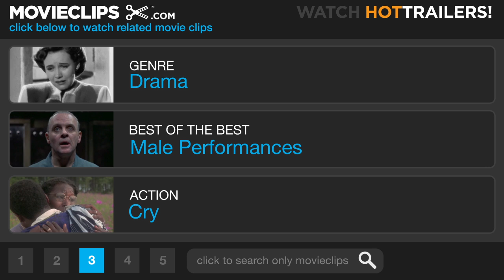Everybody's Fine (8/12) Movie CLIP - Not My Son, Not My Son (2009) HD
CLIP DESCRIPTION:
After suffering a heart attack, Frank (Robert De Niro) is emotionally devastated to learn that his missing son died of a drug overdose.

FILM DESCRIPTION:
Widower Frank Goode has had to make plenty of adjustments since losing his wife about a year ago, but maybe the hardest one has been maintaining his relationships with his four adult children. It would seem that Frank's wife was the glue who held the family together, and when all of the kids bug out on a planned visit home, he decides to set out on a trip around the country, dropping in on each of their lives in order to help put things right. But their relationships aren't as simple as they once seemed, and Frank's paternal intuition is telling him that his sons and daughters are hiding something from him - and if the Goodes want to become the family they once were, the truth will have to come out before Frank returns home.

CREDITS:
Cast: Robert De Niro, Drew Barrymore, Kate Beckinsale, Sam Rockwell
Director: Kirk Jones
Producers: Vittorio Cecchi Gori, Ted Field, Craig J. Flores, Callum Greene, Glynis Murray, Gianni Nunnari, Nathalie Peter-Contesse, Joe Rosenberg, Meir Teper, Vitaliy Versace, Mike Weber
Screenwriters: Kirk Jones, Giuseppe Tornatore, Tonino Guerra, Massimo De Rita